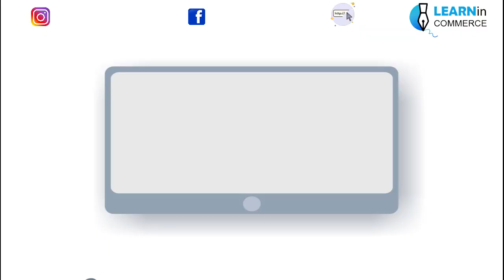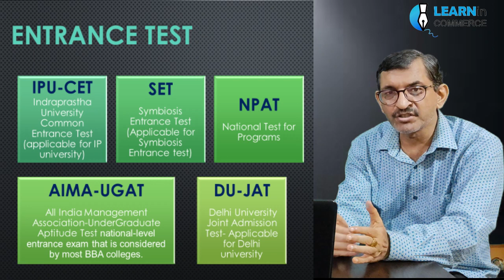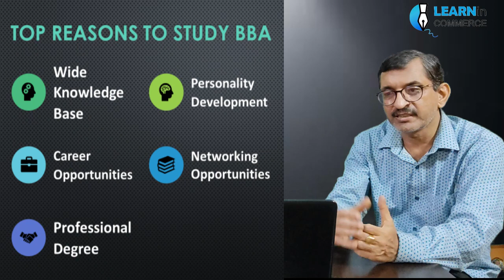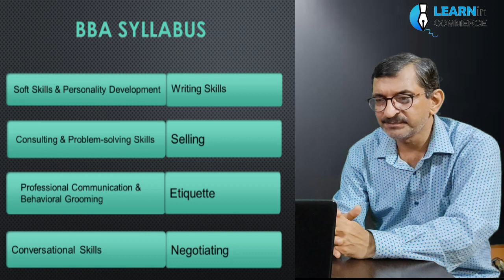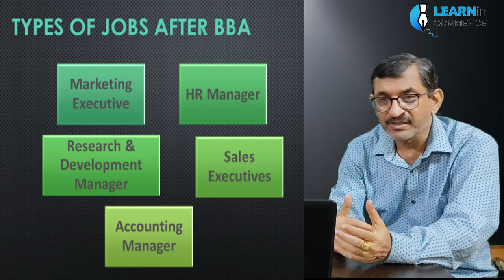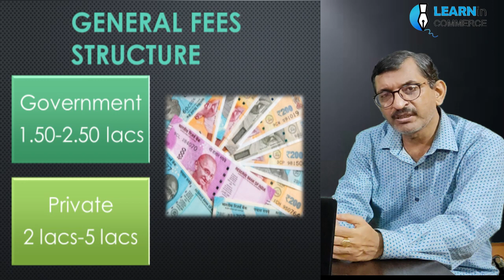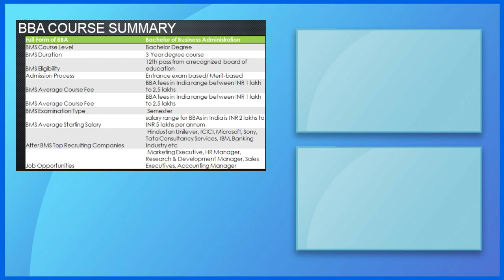Scope of BBA after 12th ? 🤔 | Complete Information | In talks with Ravi Batra | LearninCommerce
About The scope of BBA after 12th . Future Opportunities
You will get the full information about BBA in this Video.